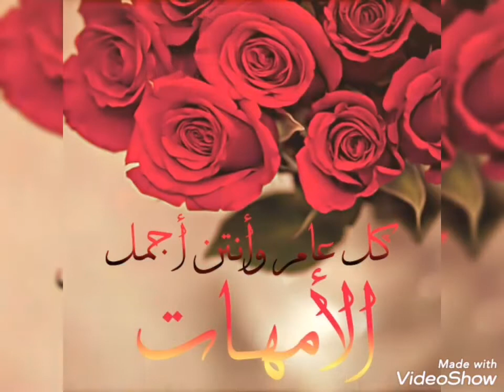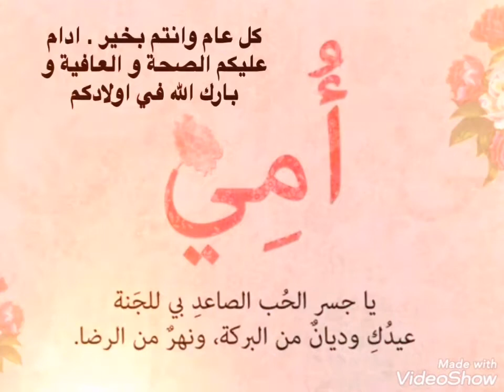Reema_International_School 🌸Happy Mother’s Day 🌸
💕A mother is your first friend, your best friend, your forever friend.” — “When you are looking at your mother, you are looking at the purest love you will ever know.” — “
💐Mother is the heartbeat in the home💐
😍KG section 🥰